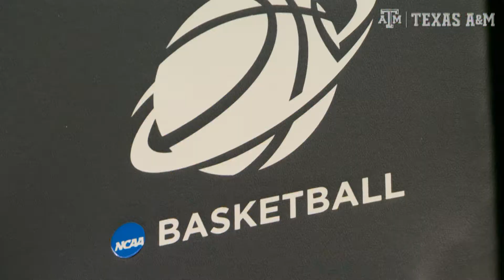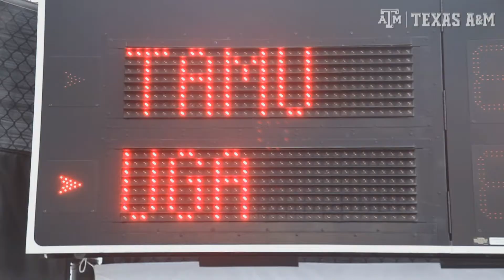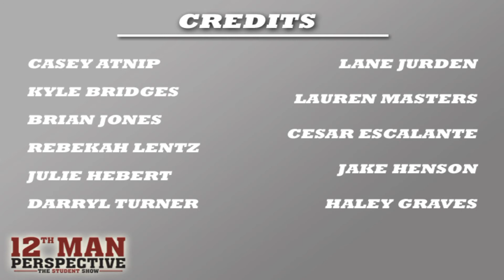12th Man Perspective I Episode 10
Check out the latest edition of "12th Man Perspective", a show shot, produced and edited by the students of Texas A&M's 12th Man Productions. (aired 4/4/14)

On this episode, we get the pulse of the student body on their knowledge of A&M Athletics, we recap the Women's Basketball team and their run in the NCAA's and check out some more top plays.